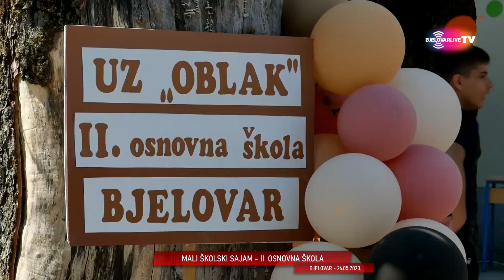MALI ŠKOLSKI SAJAM - II. OSNOVNA ŠKOLA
Bjelovarska II. Osnovna škola danas slavi svoj dan, a obilježili su ga na kreativan i originalan način, Malim sajmom. U školskom je dvorištu bilo 45 štandova koje su osmislili i opremili učenici, a moglo se vidjeti i kušati svašta, od raznih ukrasa i oslikivanja do ćevapa i palačinki. Izloženi su se proizvodi mogli i kupiti, a sav prikupljeni novca će ići za uređenje škole. Uz čestitke učenicima i učiteljima II. Osnovne vškole u našem videu pogledajte kako je izgledala ova lijepa priča. (dv)